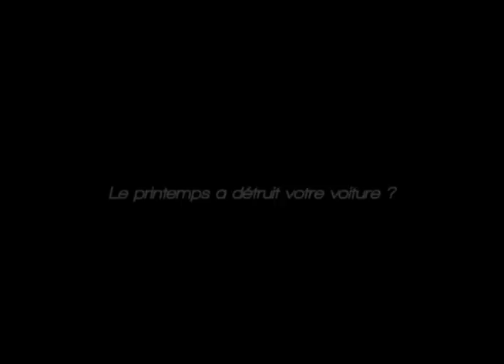Respect aux nids-de-poule!